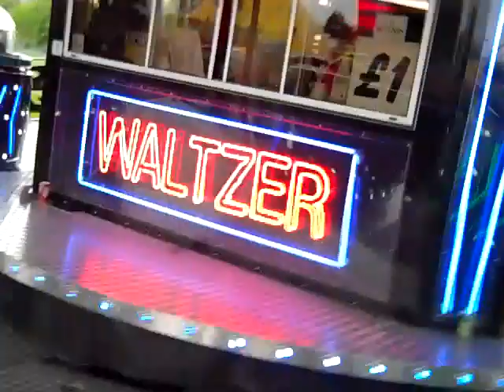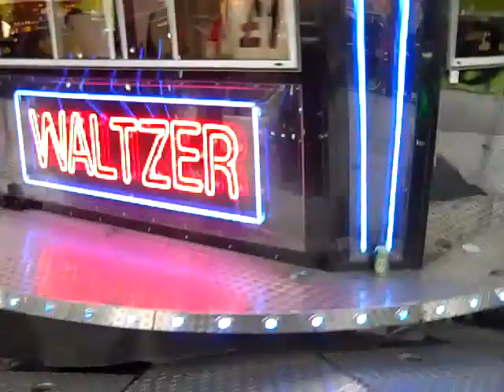Waltzer Onride Rose Hill Funfair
David Guyatt Jr's Waltzer Onride at Guyatt's Funfair, Rose Hill, 6th May 2012